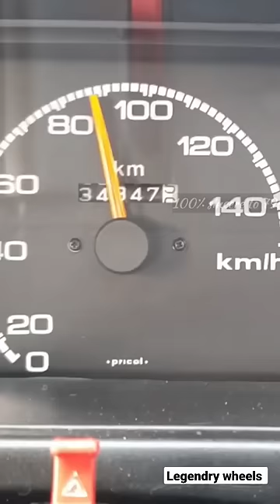Maruti 800 Modified